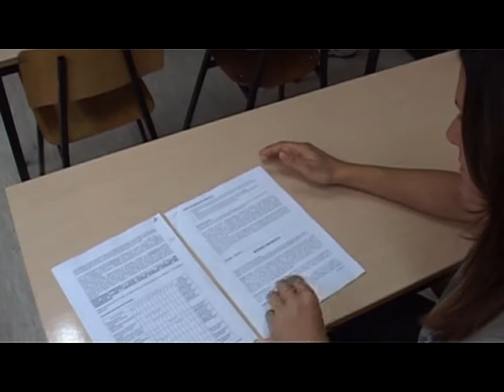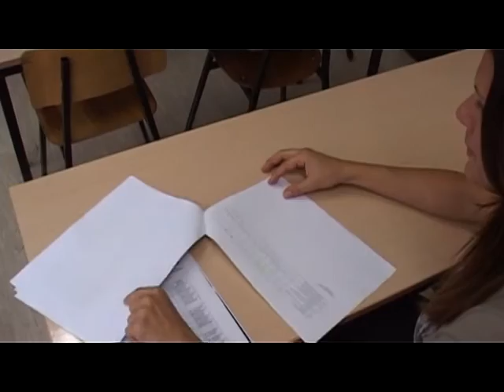PRIJEDOR - PROJEKAT U OSNOVNOJ SKOLI 19.09.2015.